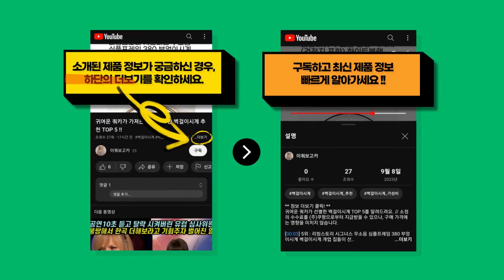2024년 반응이 뜨거운 손선풍기 추천 TOP 7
귀여운 쿼카가 선별한 손선풍기 TOP 7를 소개해드려요. // 소정의 수수료를 (주)쿠팡으로부터 지급받을 수 있으나, 구매 가격에는 영향을 미치지 않습니다.

[00:08] 7위 : YUEMEIYD 무선 선풍기 초경량 무소음선풍기 미니 캠핑 휴대용 손선풍기 01 ..

[00:23] 6위 : 돌아라 무선 미니 선풍기 휴대용 저소음 손선풍기 블루..

[00:38] 5위 : 에어브리즈 5세대 휴대용 손 선풍기 에어컨 급속 냉각 스텐 무선 미드나잇블루 LT..

[00:53] 4위 : 알리사 급속 냉각 에어컨 무선 휴대용선풍기 손선풍기 손풍기..

[01:08] 3위 : YUEMEIYD 무선 선풍기 3초냉각 휴대용 미니 USB 손선풍기 01 화이트..

[01:23] 2위 : 2024년 살림점빵 휴대용 미니 손선풍기 베이지화이트..

[01:38] 1위 : 듀플렉스 2600mAh 대용량 배터리 미니 선풍기 DP-691MF 핑크..